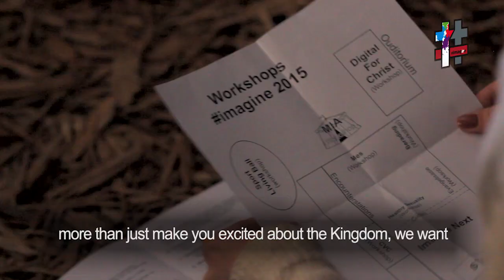imagine is a youth movement that will change SA!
It was launched in March 2014 in Gauteng &Western Cape with over 7000 teenagers and leaders camping together for the long weekend. in 2015 the experiences was attended by more than 8 000 in Gauteng, Western and Eastern Cape - we had loads of fun playing, singing, dancing, listening to speakers and worshiping God.

SAVE THIS DATE!! From 1 -3 April 2016 we will get together in Gauteng, Eastern Cape & Western Cape. SAVE THIS DATE!!!